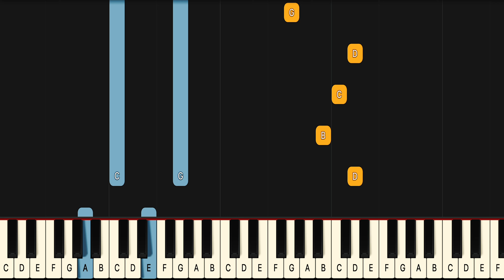SZA Nobody Get's Me Piano Tutorial! (Easy)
If you have been looking for a Nobody Get's Me piano lesson look no further because this one will teach you the entire song fast and accurate. This is therefore the only SZA Nobody Get's Me piano tutorial you will ever need. If you want to learn the SZA Nobody Get's Me piano chords or even the Nobody Get's Me guitar chords it’s easiest if you look at the blue lines for the left hand in this midi version of Nobody Get's Me.